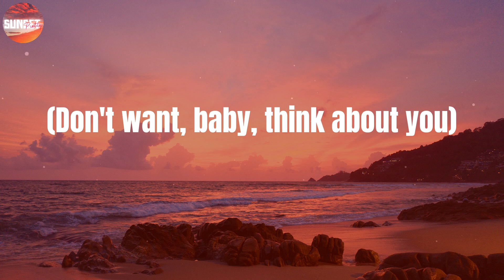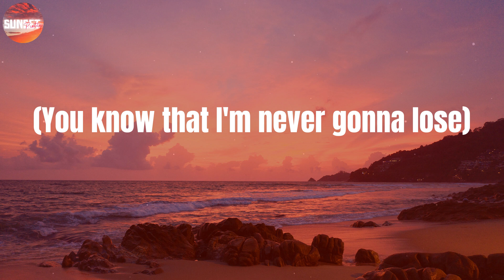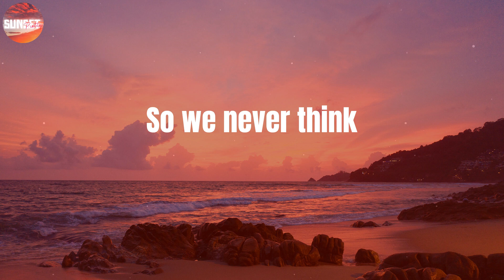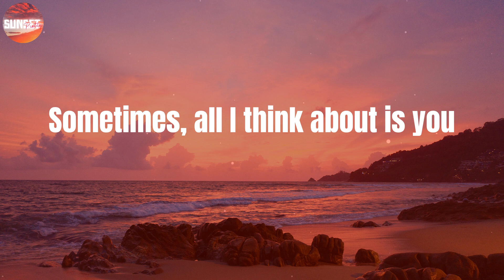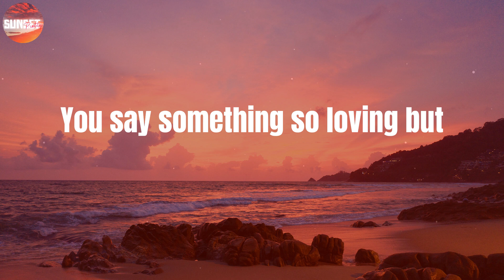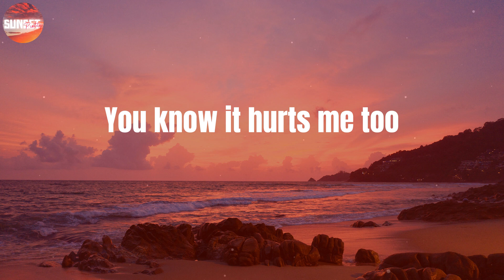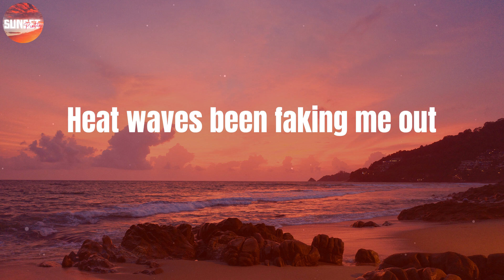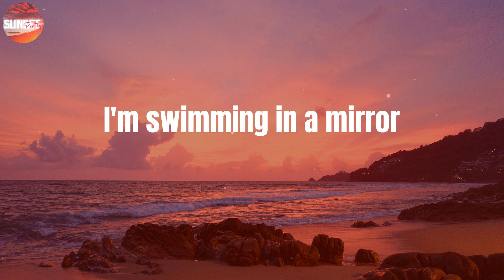Glass Animals - Heat Waves (Lyrics)